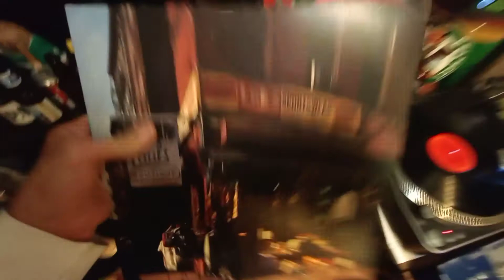Beastie Boys sample the Commodores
machine gun by The Commodores sampled by Beastie Boys hey ladies